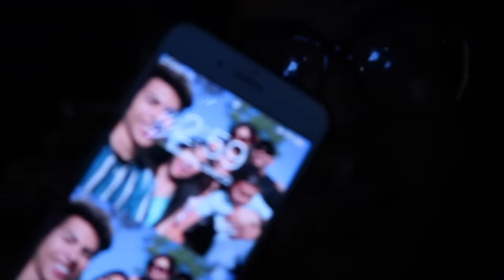SNEAKING OUT At 3A.M. Con Mis Hermanas!! | Louie's Life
You guys were requesting another sneaking out video, so I decided to film another one with my sisters! This time it was so much harder to get out! My sisters were making so much noise and we almost got caught. We had to jump a fence to leave and we almost got hurt.. puess yo no, ellas haha. We drove around town and saw some crazy scary things. We were not expecting to see any of it, we got so scared.. That's what happens when you're out during witching hour! I hope you guys got a good laugh! If you want more sneaking out videos, let me know where we should go!!

-DodoLashes:
Banner Was Created by @melissaperaza on Instagram!